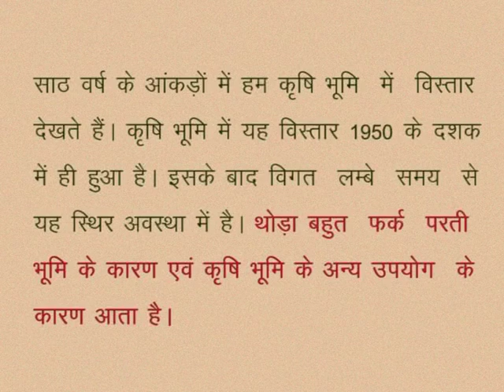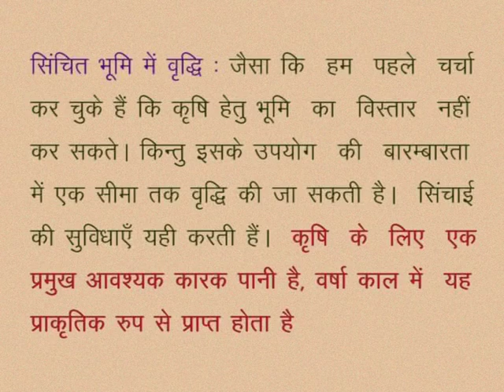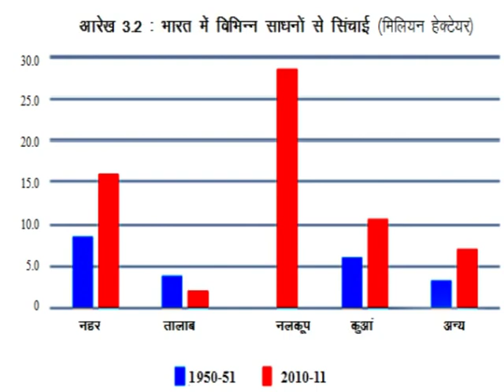CLASS 10th SOCIAL SCIENCE | CHAPTER 3 KRISHI